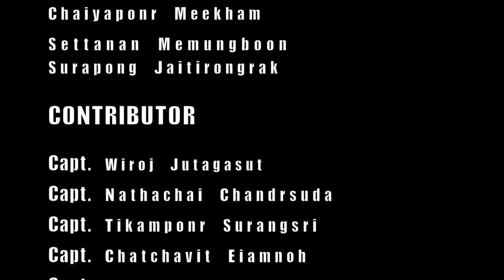พี่น็อต 1 1920 x 1080